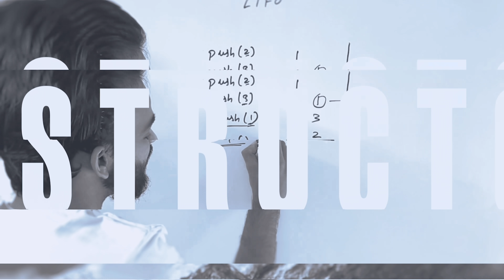WHAT IS SNACKDOWN ? RESOURCES TO FOLLOW | FREE 25 T-SHIRTS FOR YOU